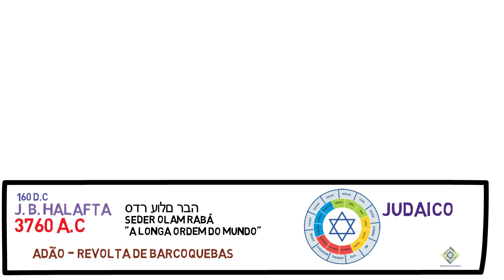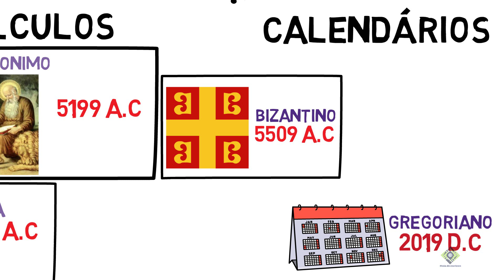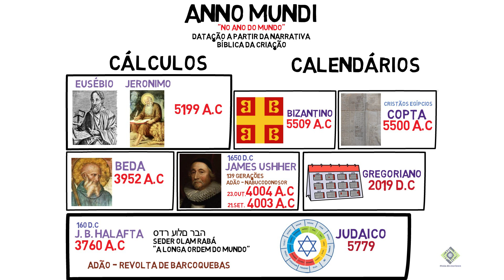O que é Anno Mundi?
Guia do curioso
Calendários e datações
O que é Anno Mundi (AM)?

Em que ano estamos? Em que ano realmente estamos?

Anno-Mundi em latim "no ano do mundo” é a datação a partir da narrativa bíblica da criação.
O calendário judaico também é contado a partir da criação e seu cálculo é baseado no Seder Olam Rabá (do hebraico סדר עולם רבה, "A Longa Ordem do Mundo") do Rabino Jose ben Halafta em 160 dC, apesar de haver controvérsias quanto ao autor. Nesse cálculo, Adão teria sido criado no ano 3760 a.C.
2019 no calendário gregoriano corresponde ao ano 5779 no calendário judaico, pelo menos até o dia 29 de Setembro.
O historiador Beda afirmou que a data da criação foi em 3952 a.C.
A crônica de Eusébio e a crônica de Jeronimo datam em 5199 a.C.
O calendário bizantino, data a criação em 5509 a.C.
Em 1650, James Ussher, arcebispo Irlandês, calculou que houve 139 gerações entre Adão e Nabucodonosor e que a criação foi em 23 de Outubro de 4004 a.C, às 18:00 h, em um sábado de acordo com o calendário juliano, que no calendário gregoriano corresponde a 21 de setembro de 4003 a.C.
Os coptas (cristãos egípcios) acreditam que o mundo foi criado em 5500 a.C.